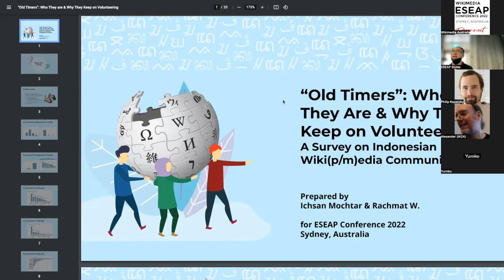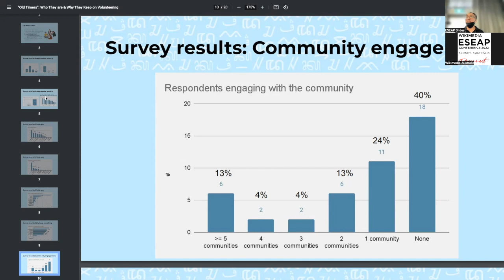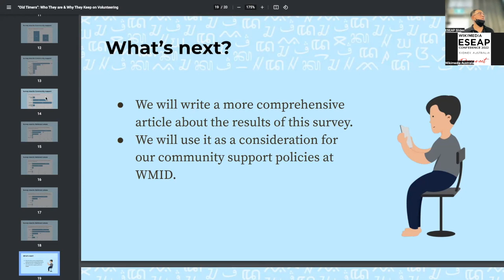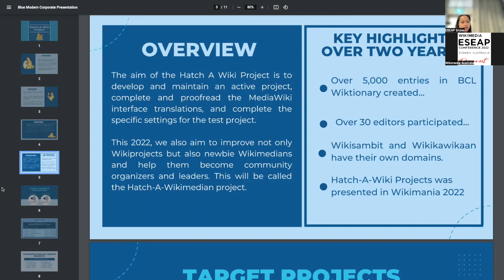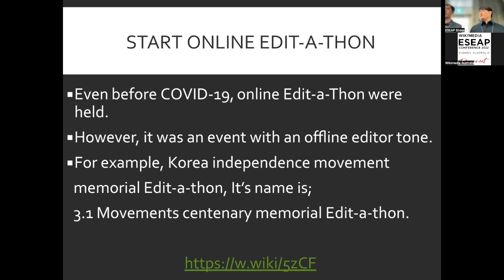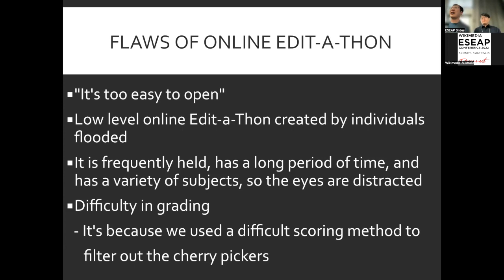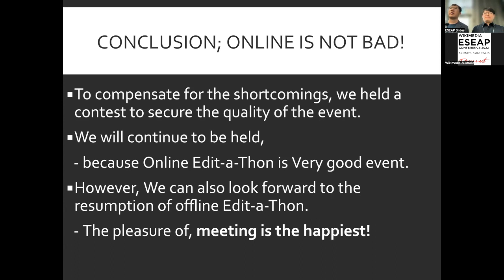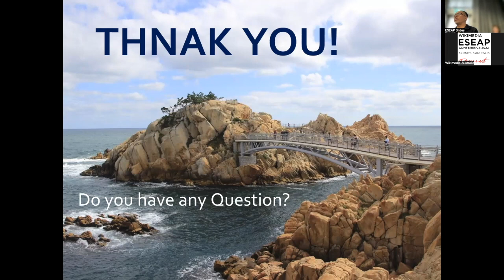ESEAP 2022 - Community Engagement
ESEAP 2022 was a regional conference for Wikimedia communities throughout the ESEAP region. ESEAP stands for East, Southeast Asia, and the Pacific. The conference took place in Sydney, Australia from 18 to 20 November 2022, and was the second regional conference for these Wikimedia communities.

The Community Engagement session featured three talks:

0:00 Introductions

1:41 "Old Timers" Who They are & Why They Keep on Volunteering - Ichsan Mochtar and Rachmat W., Wikimedia Indonesia

16:36 Hatch-A-Wiki Project - Imelda B., Wiki Advocates Philippines

28:58 How to make edit-a-thon - Jangsik Park, Korean Wikipedia Community

45:00 Questions